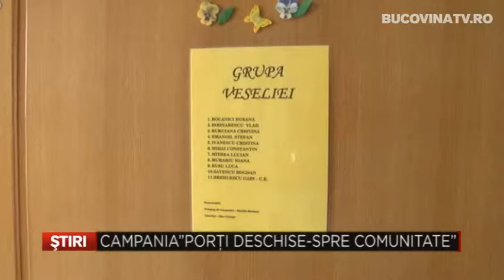06 Campania Porti Deschise spre comunitate Bucovina TV ro